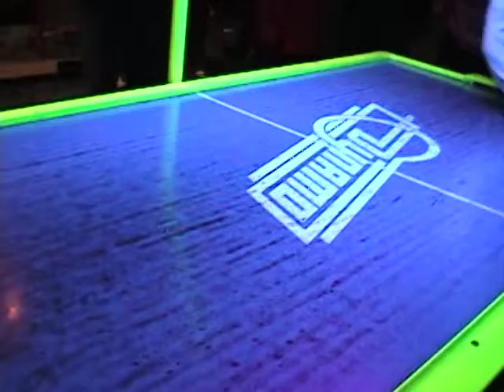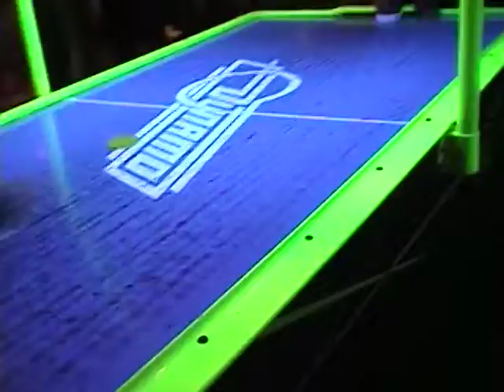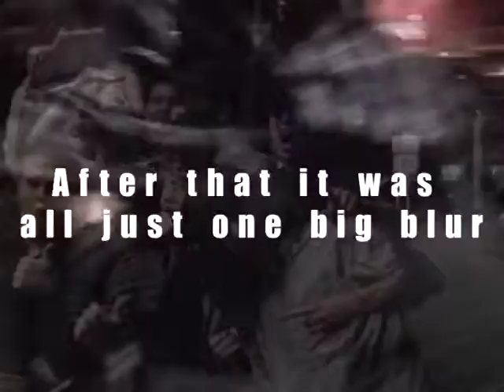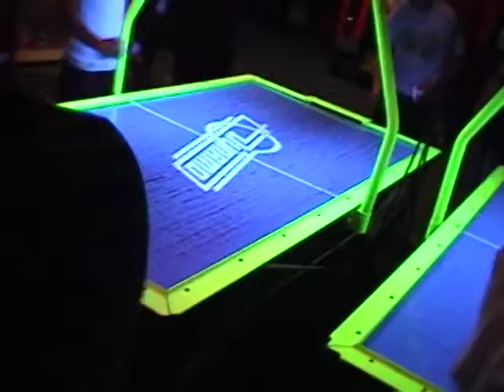X treme Air Hockey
Extreme Air Hockey 2003 - Will C. Wood Cat Cartel air hockey tournament.